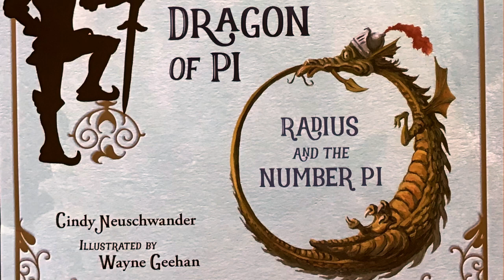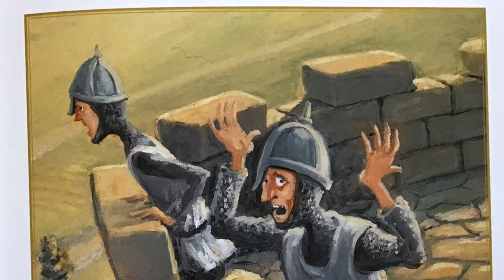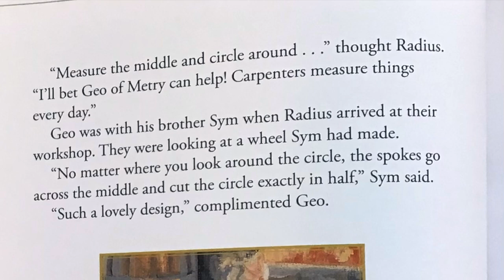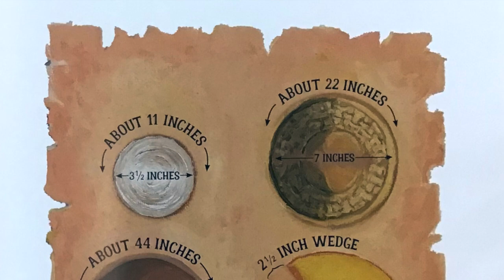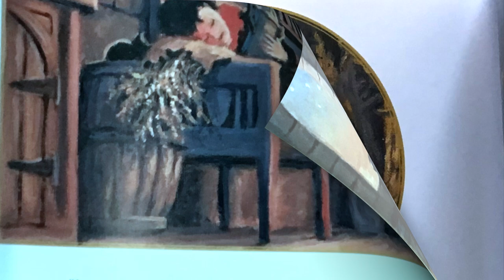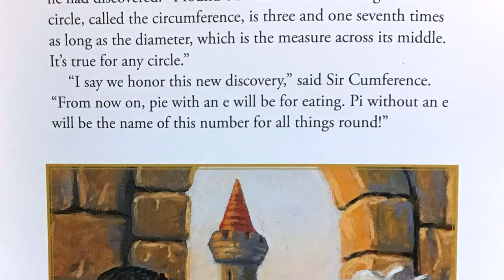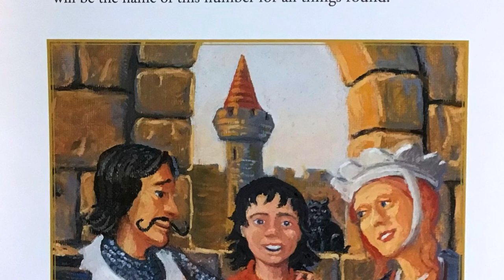Sir Cumference and the Dragon of Pi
Welcome to Story Time with Mr. Wilkes! 📚 In celebration of March 14th, also known as Pi Day, join us for a special reading of "Sir Conference and the Dragon of Pi." 🐉🥧 Dive into a whimsical tale filled with adventure, math, and courage! Don't miss out on this exciting journey.